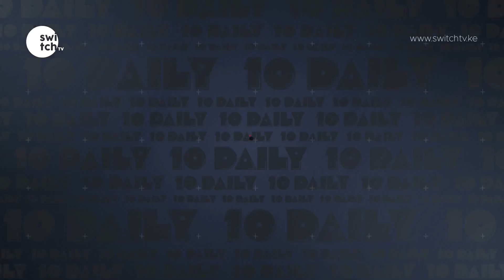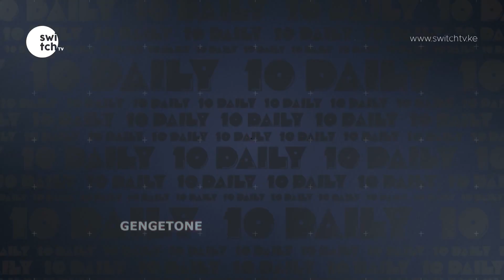Jalang'o finds love